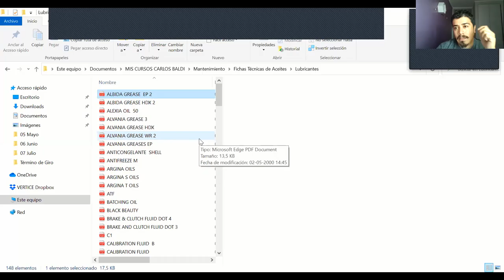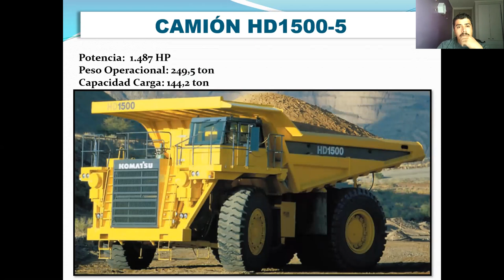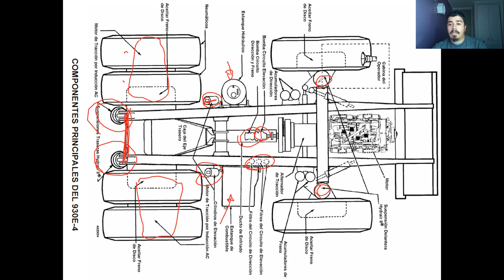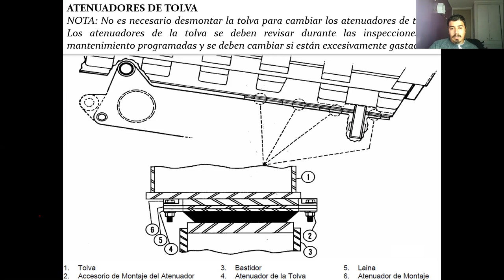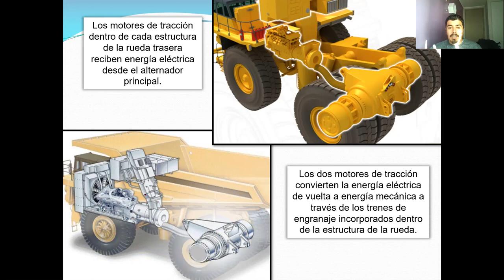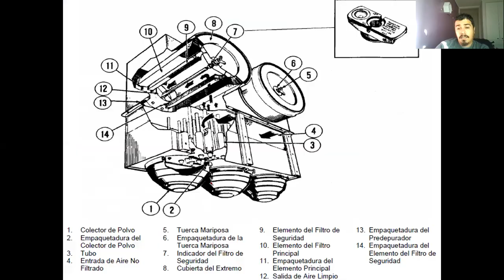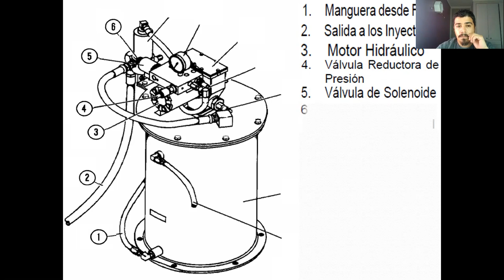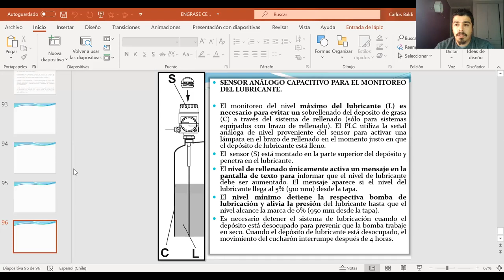Clase_27-07-2020_Catedra_Mantenimiento de Equipos Minero